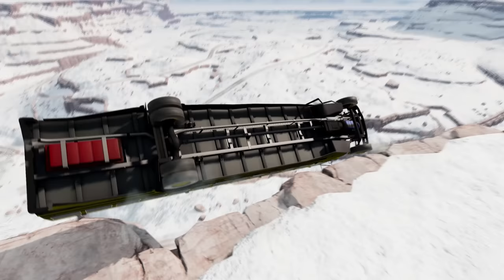Cliff Drops #141 - BeamNG DRIVE | SmashChan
Here's Cliff Drops #141 - BeamNG DRIVE!

Game info